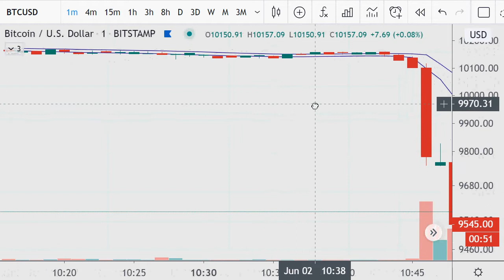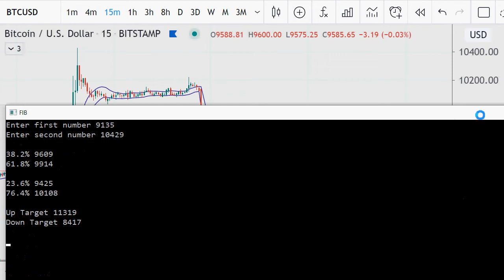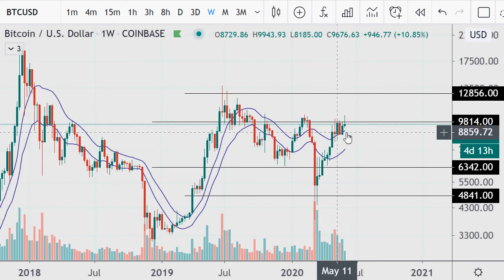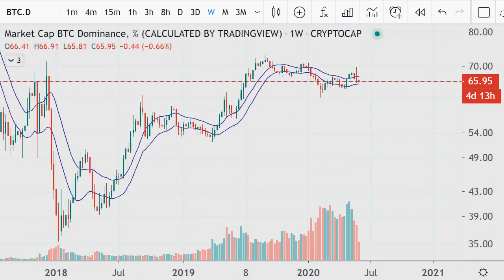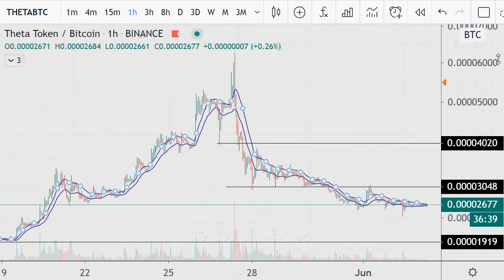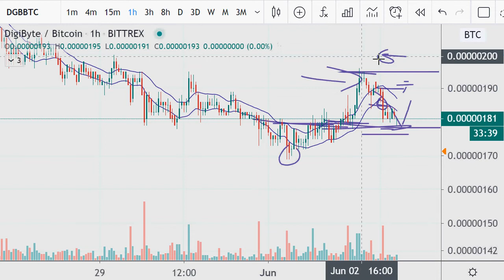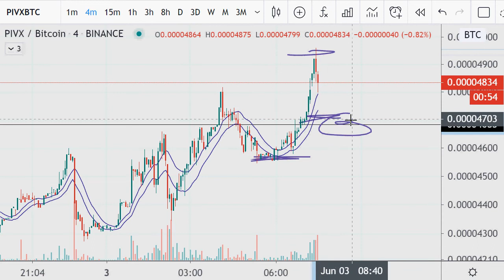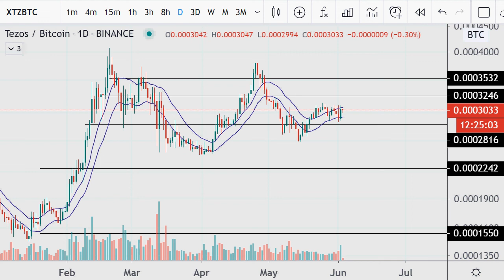Bitcoin and some Alt coins as well 2020.06.03